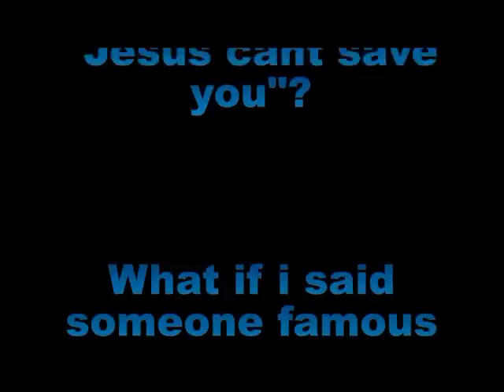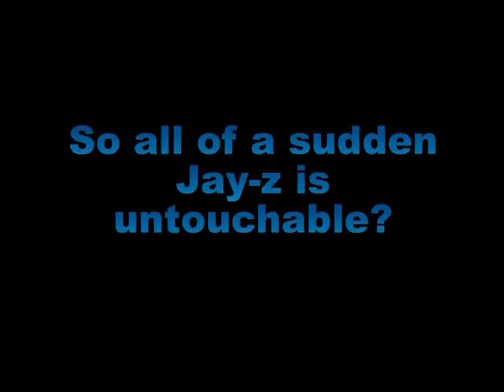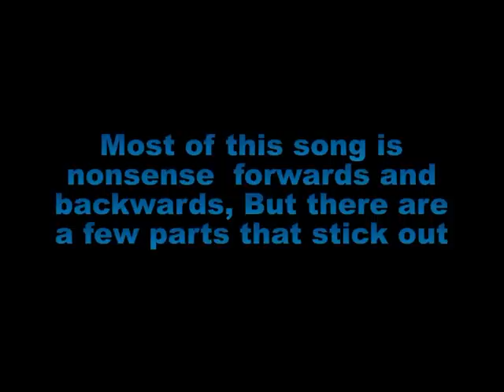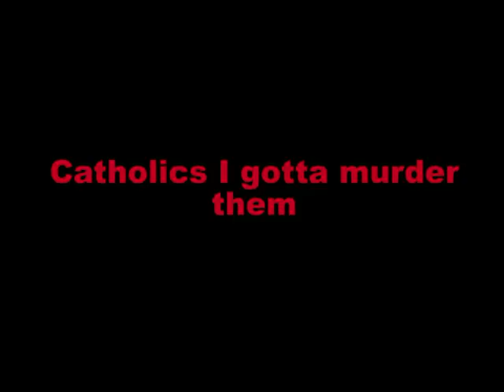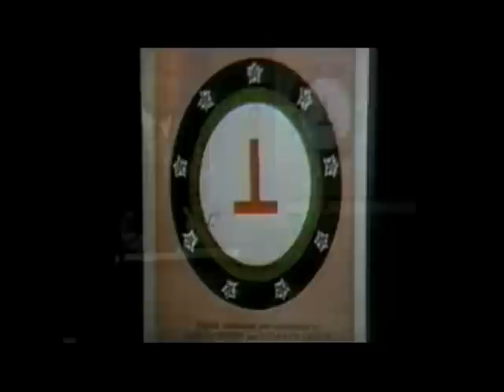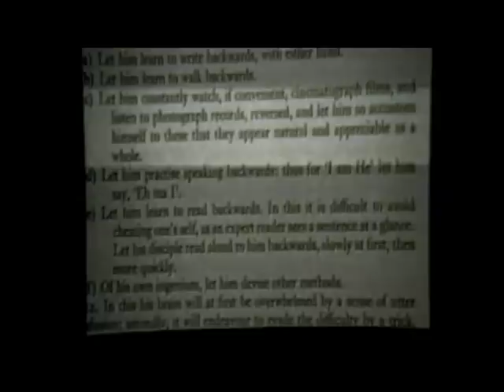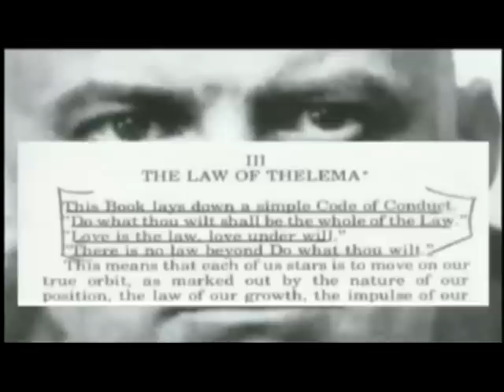Jay Z Say's ''JESUS CANT SAVE YOU'' & NO one says a word !!! Yet He calls himself the GOD MC ie J Hova = JEHOVEH GOD!!! Dats Blasphemy